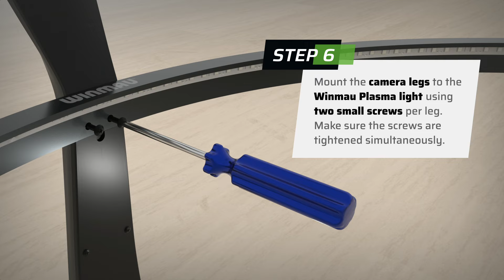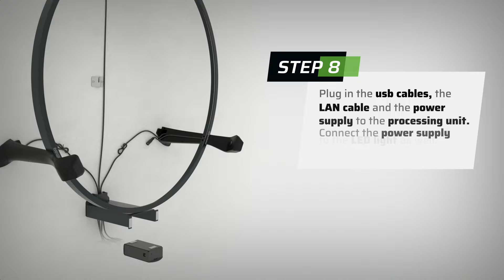Scolia Home 2 - Installationsvideo mit der Winmau Plasma Beleuchtung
Die Scolia Home 2 kann hervorragend mit der Plasma Beleuchtung von Winmau betrieben werden.
In diesem Video seht ihr die Installationsschritte zur Montage.

Alle Artikel könnt ihr bei uns im Onlineshop bestellen!